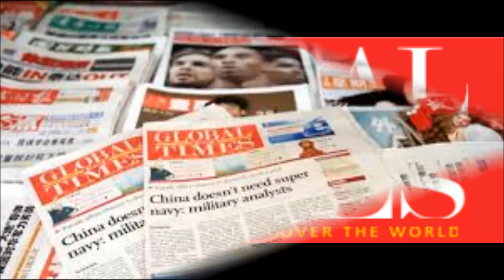Indi china war ready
This video gives you detail story of India China Stand off and recent updates on India Vs China WAR.